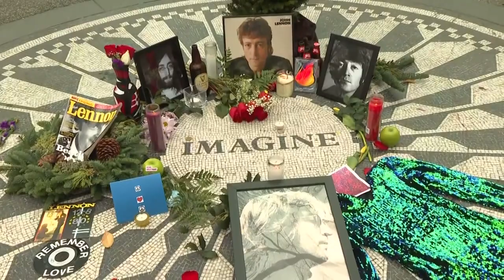New York: Beatles fans honor John Lennon on 40th anniversary of his death | AFP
People gather to light candles and lay flowers at the Strawberry Fields memorial in Central Park, New York, to commemorate the 40th anniversary of the murder of ex-Beatle John Lennon.